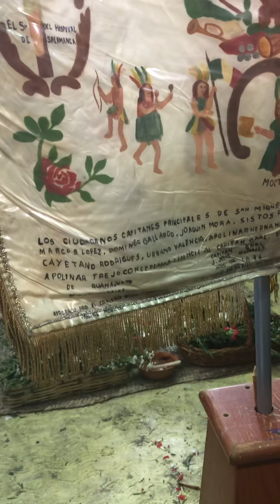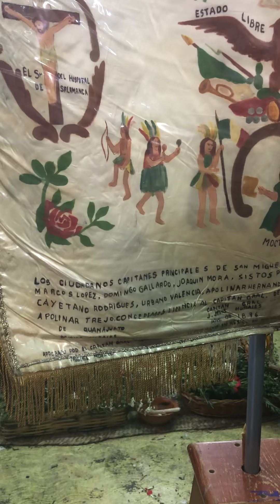La reliquia general familia Gutiérrez. Ceremonia Sacromonte jefe Gabriel Hernández Ramos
Heredera Lupita de la reliquia general de la familia Gutierrez. Dando un poco de explicación. Primer viento señor del Sacromonte. Amecameca Estado de México. 5&6 de Marzo 2019